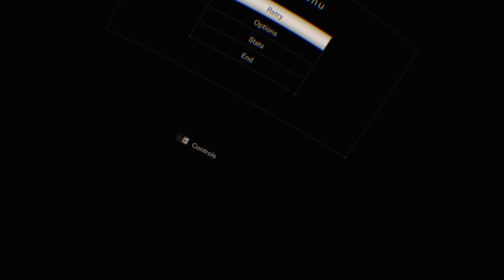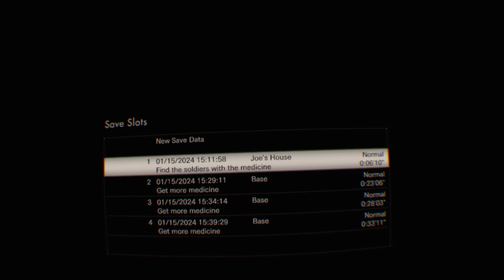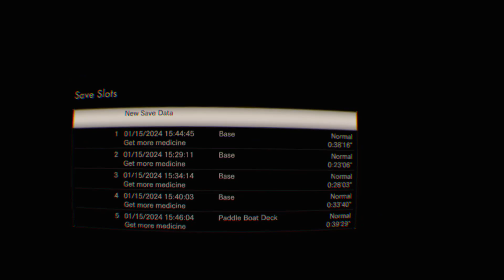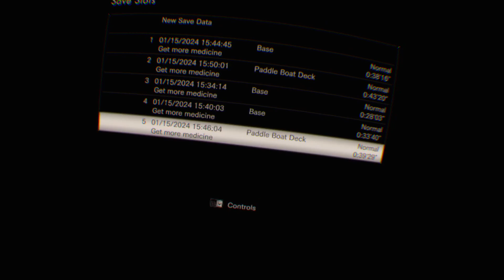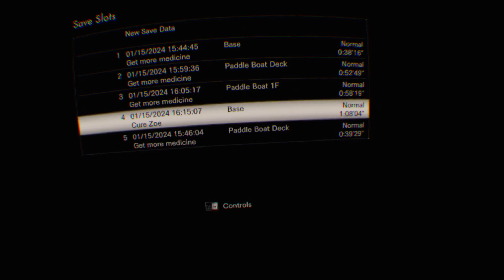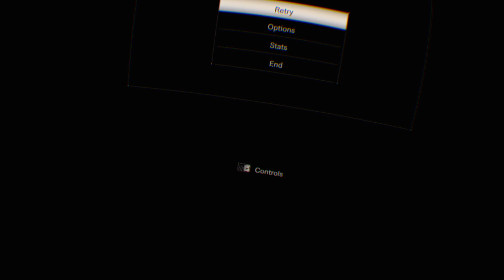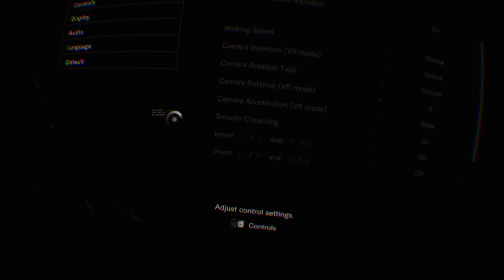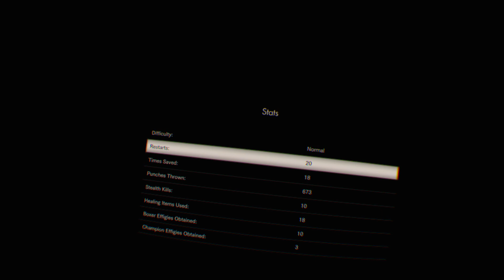Resident Evil 7 VR DLC - End of Zoe